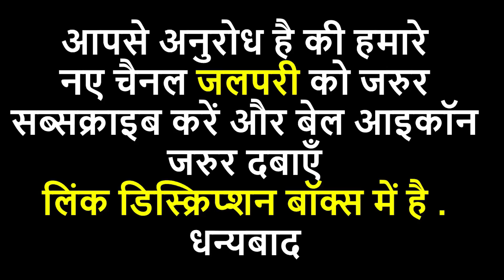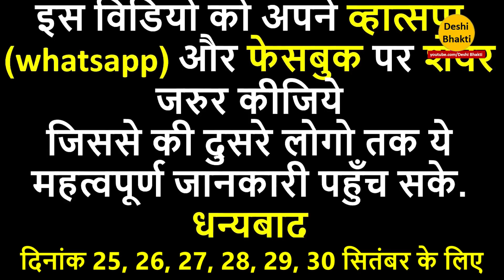मेष राशि : नवरात्रि में माँ करेंगी आप हर इच्छा पूरी। जरूर देखे।